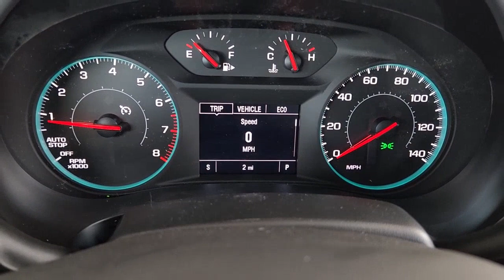2023 Chevrolet Malibu Gatesville, Waco, Temple, Evant, McGregor G230046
Summit White New 2023 Chevrolet Malibu LT available in 210 S. HWY 36 Bypass, Gatesville, Texas at Spur Chevrolet Buick GMC. Servicing the Gatesville, Waco, Temple, Evant, McGregor, TX area.

Spur Chevrolet Buick GMC
210 S HWY 36 BYPASS

Summit White 2023 Chevrolet Malibu LT 1LT FWD CVT 1.5L DOHC Jet Black Cloth ABS brakes Alloy wheels Compass Electronic Stability Control Front dual zone A/C Heated door mirrors Heated Driver & Front Passenger Seats Heated front seats Illuminated entry Low tire pressure warning Remote keyless entry Traction control. This vehicle comes nicely equipped with Jet Black Cloth ABS brakes Alloy wheels Compass Electronic Stability Control Front dual zone A/C Heated door mirrors Heated Driver & Front Passenger Seats Heated front seats Illuminated entry Low tire pressure warning Remote keyless entry Traction control 17 Aluminum Wheels 4-Wheel Disc Brakes 6 Speakers 6-Speaker Audio System Feature 6-Way Manual Front Passenger Seat Adjuster 8-Way Power Driver Seat Adjuster Air Conditioning AM/FM radio: SiriusXM Auto High-beam Headlights Automatic temperature control Brake assist Bumpers: body-color Delay-off headlights Driver door bin Driver vanity mirror Dual front impact airbags Dual front side impact airbags Emergency communication system: OnStar and Chevrolet connected services capable Exterior Parking Camera Rear Four wheel independent suspension Front anti-roll bar Front Bucket Seats Front Center Armrest w/Storage Front reading lights Fully automatic headlights Knee airbag Occupant sensing airbag Outside temperature display Overhead airbag Overhead console Panic alarm Passenger door bin Passenger vanity mirror Power door mirrors Power Driver Lumbar Control Seat Adjuster Power driver seat Power steering Power windows Premium audio system: Chevrolet Infotainment 3 Plus Premium Cloth Seat Trim Radio data system Radio: Chevrolet Infotainment 3 System Rear anti-roll bar Rear reading lights Rear seat center armrest Rear side impact airbag Rear window defroster Security system SiriusXM Radio Speed control Split folding rear seat Steering wheel mounted audio controls Tachometer Telescoping steering wheel Tilt steering wheel Trip computer Variably intermittent wipers Wireless Apple CarPlay/Android Auto and Wireless Apple CarPlay/Wireless Android Auto.brbrWhen you buy from SPUR GM you are purchasing with peace of mind knowing that each vehicle has been inspected and serviced by our Certified Technicians. Every vehicle we sell comes with a vehicle-specific folder that includes an inspection report a free Carfax history report and a list of any repairs done. This means that you can buy with confidence and no surprises. Our Spur Internet Pricing makes buying a pre-owned vehicle easy and convenient by using real-time price comparisons to adjust prices instantly that reflect market value. Thus eliminating the hassles of negotiations. We accept any trades and will buy your car even if you dont buy ours! Check us out 106 S Highway 36 Gatesville TX 76528. We also provide nationwide shipping at a reasonable cost if necessary. We proudly serve the Waco Temple Bryan College Station and Killeen areas to just name a few. Recent Arrival! 27/35 City/Highway MPG Price includes: $500 - Chevrolet Red Tag Bonus Cash. Exp. 01/03/2023